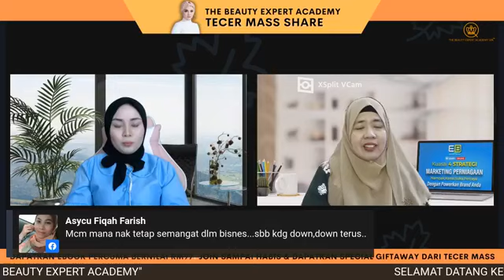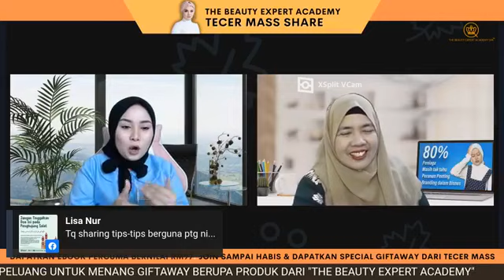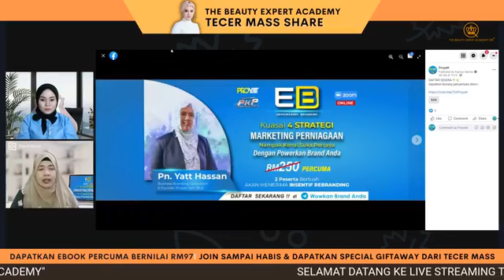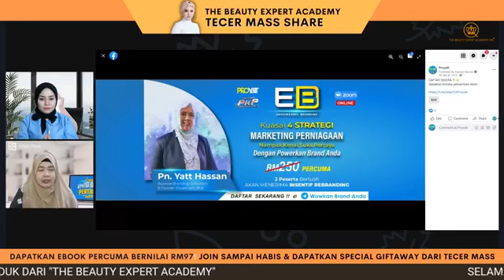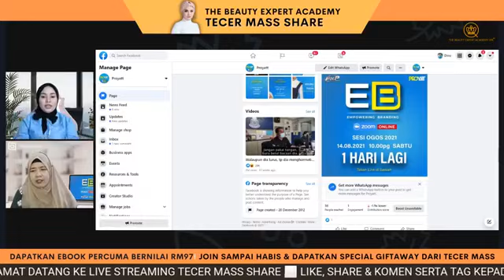DARI MANA NAK MULA PERNIAGAAN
[EP4] NAK BISNES TAPI TAK TAHU NAK MULA DARI MANA ?
Ramai usahawan nak mula bisnes tapi tak tahu nak mula dari mana dulu!! Nak start jual produk org dulu ker? Nak buat produk sendiri dulu ker?
Mana satu nihhh!!! OMG kompius la pulak 😬😬😬
Ahhaaaa tudiaaa
Hari ni Tecer Mass import khas rakan Tecer Mass utk berkongsi ilmu ni dengan korang semua ni tauuu 😍😍😍
Jom kita tanya yang pakar!!! Kan senang...
Sama-sama kita berkongsi ilmu & pengalaman dengan Guest Tecer Mass harini, Puan Yatt Hassan dari PROYATT
CHOPP!!! Tunggu dulu...
Ahaaa... Bukan itu saja tau, ada lagi Tecer Mass nak bagi FREE sesuatu kat korang yang sporting dalam live streaming ni 😊😘😘😘
Tunggu tau...
Nanti jangan lupa plak korang share-sharelah LIVE STREAMING ni kat kekawan korang yer 😇😇